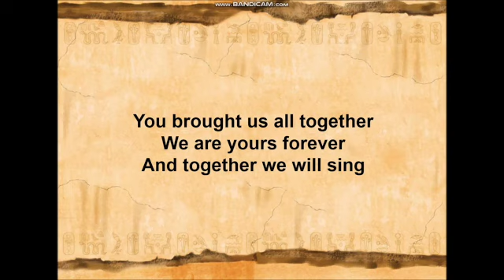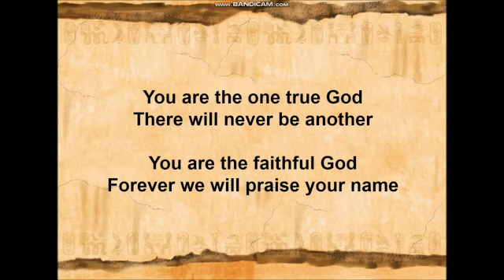One True God new